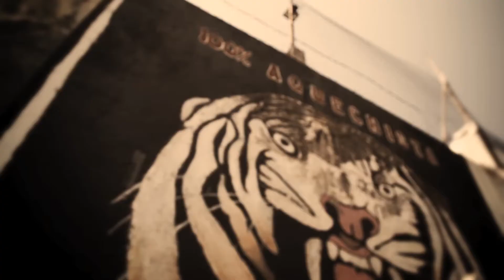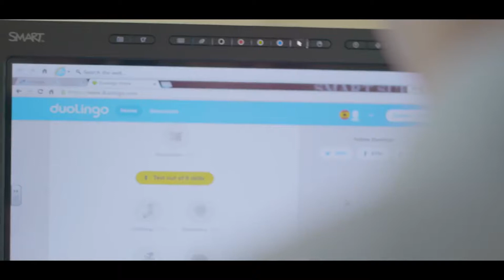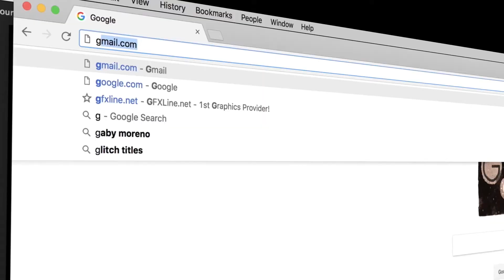Pepsi, Guatemorfosis somos todos | Guatemala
Effies Latinoamérica 2017